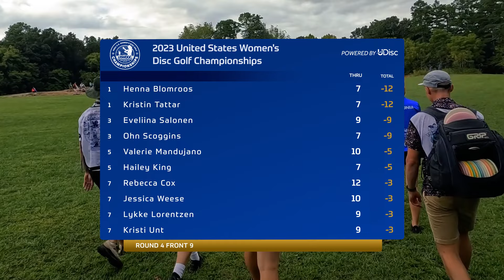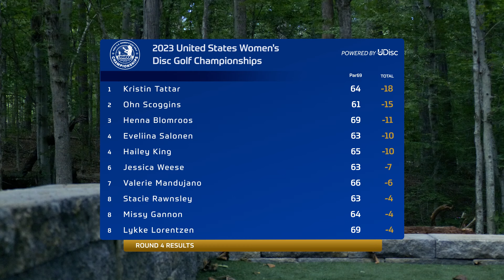ARP | 2023 U.S.W.D.G.C | FINAL B9 | Hokom : Unt : Lorentzen : Salonen | Chase Card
Ace Run Productions brings you the 2023 USWDGC presented by Discraft. This is a 4 round FPO PDGA Major taking place at Cedar Rock Park in Burlington NC. The ladies will play all 4 rounds on the Regulator Course. Help us grow.

Round 4 Chase. Card :
Sarah Hokom
Kristi Unt
Lykke Lorentzen
Eveliina Salonen

New Let's Run It custom discs and more at Flight Factory! Big shout out to them for partnering with us for all the RunBacs this season! Click the link below to RUN IT!

Restock of our BOMBER STAMP!!! at Infinite Discs. Multiple Molds Available!!!

Thumbnail pic ctsy of the DGPT